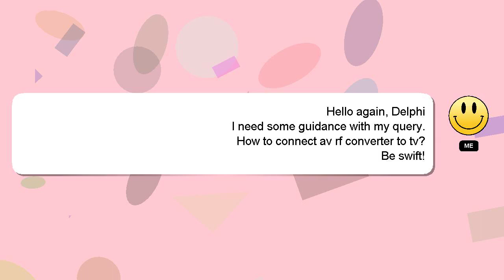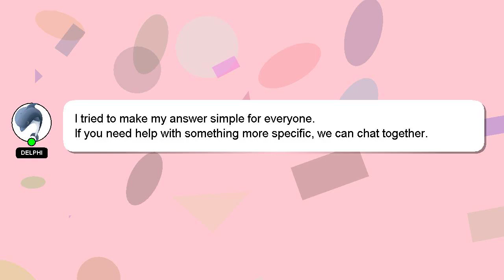How to connect av rf converter to tv?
Here's a brief description of who I am, Hello, I am Delphi. I am willing to help you find the solutions to your questions. - How to connect av rf converter to tv?

Your answer will be appreciated and acknowledged with a 'heart' from me.

*2 What we are experimenting :*